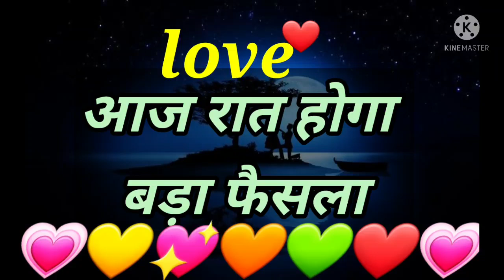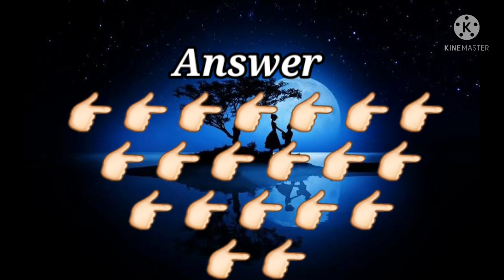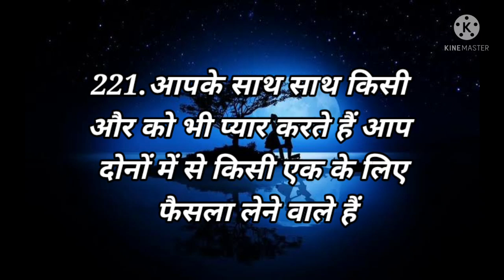Love Quiz game | Love test | choose one number